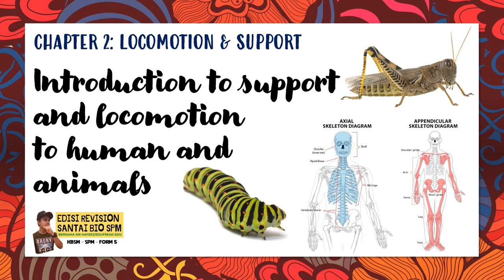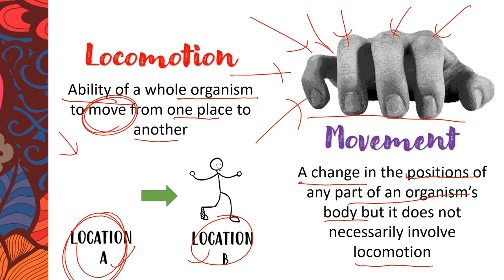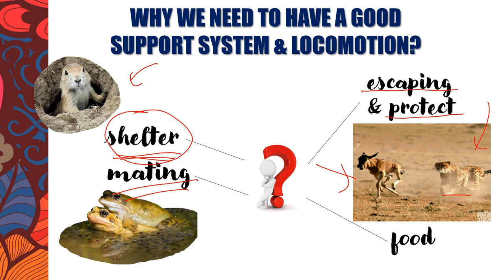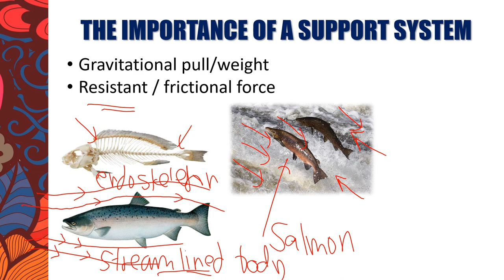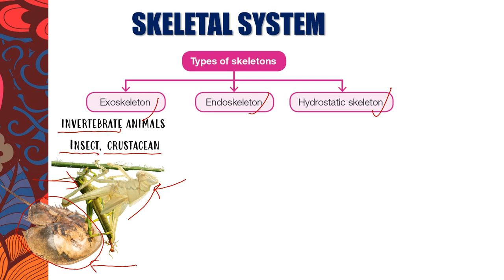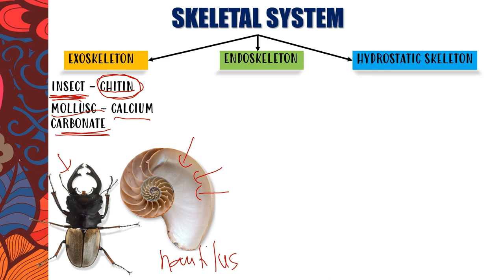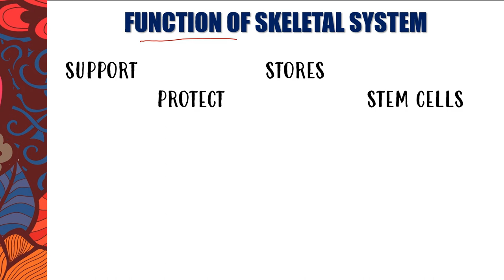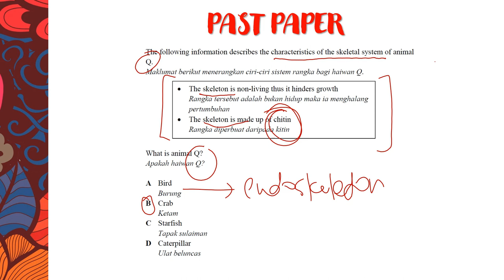SPM Introduction Locomotion & Support Chapter 2 Locomotion and Support Biology Quick Revision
Test yourself after watching the video. to begin! (only 5 MCQs)(Auto-graded!)
Quick Revision Series (BM version)
Topic: Introduction into locomotion & support
Chapter: Locomotion and support SPM
This video will focus on definition of locomotion and support, the necessity of having a good support system and locomotion, the importance of having locomotion and support, type of skeletal system and the function of the skeletal system